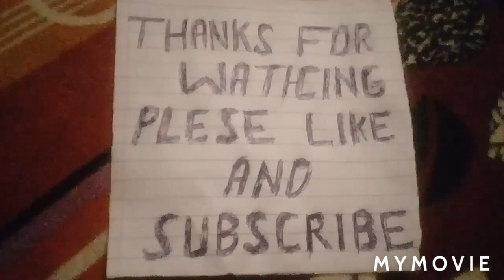Balakot Mansehra. Pakistan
Balakot  is   a beautiful  valley  across  river  kunhar

kunharriver near Balakot,